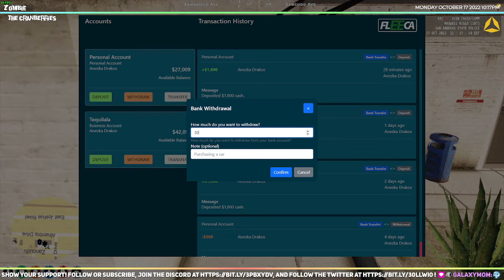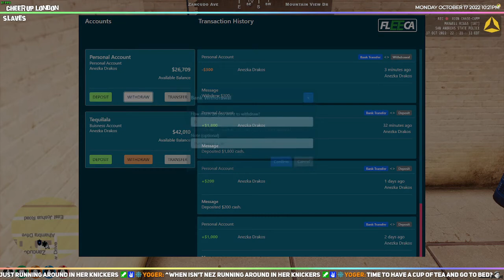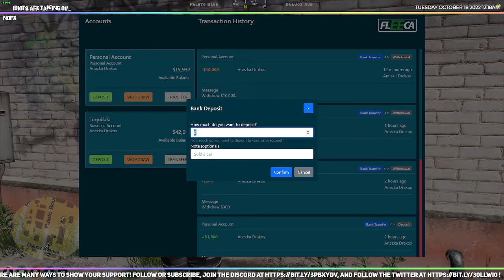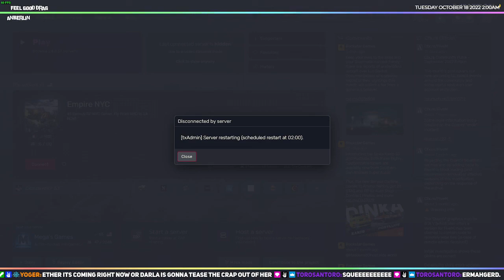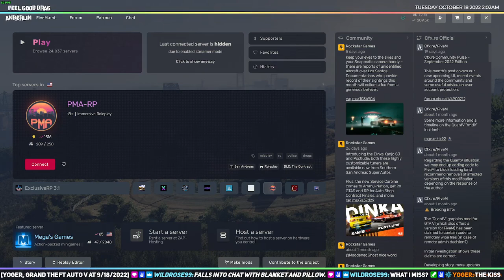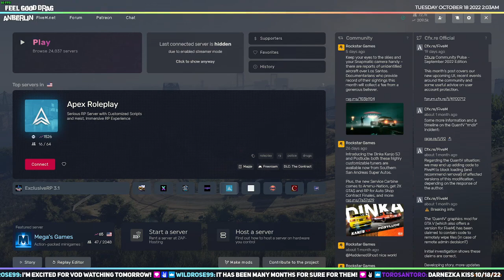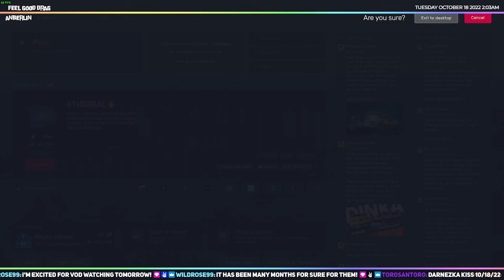ANEZKA | VW PUNKS | OffScriptRP (GTA 5 RP)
The continued (mis)adventures of the Queen of Anarchy, Goddess of Chaos, and Head Witch of the VW Punk Sex Cult!